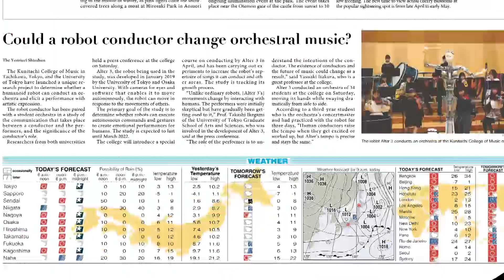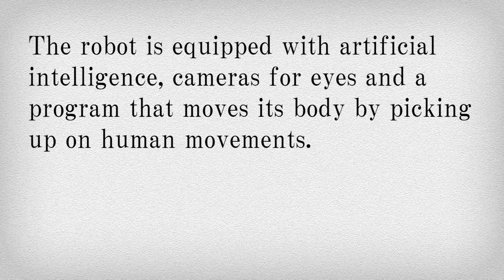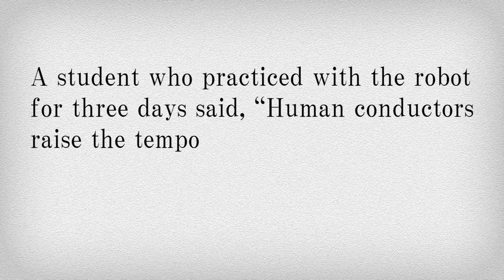News English 300 指揮者はロボット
ようこそ！　リスニング道場へ！英字新聞「ジャパン・ニューズ」で取り上げられたニュースをもとに作成した長文読解問題を出題する読売中高生新聞の「News English 300」。読売新聞オンラインでは、記事と連動したリスニング問題を配信していきます。今週のテーマは、「指揮者はロボット」。近い将来、人間の仕事の多くをロボットやAI（人工知能）が代替する時代が来ると言われていますが、その進化は芸術分野にも広がっているようです。なんと人型ロボットの指揮者の開発が進んでいるのだとか。どんなロボットか、聞き取ってみよう＝2020年3月6日付　読売中高生新聞掲載